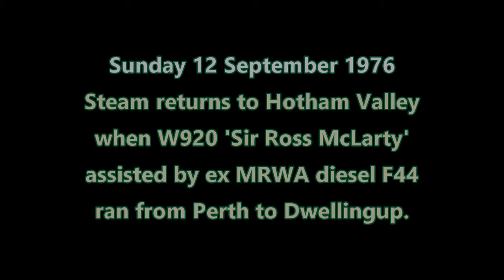Hotham Valley First Official Steam Run W920 12-Sept-1976 HVTR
Steam returned to the Hotham Valley Railway on 12th September 1976 when W920 then named 'Sir Ross McLarty' was aided by a Westrail F44 diesel electric locomotive to haul a hired special from Perth up into the 'darling ranges' to Dwellingup. This rare 90 second 'sound' cine film shows the train arriving and then departing Dwellingup in Western Australia.